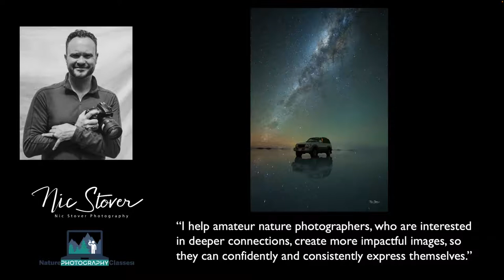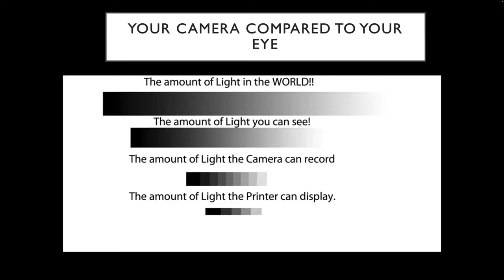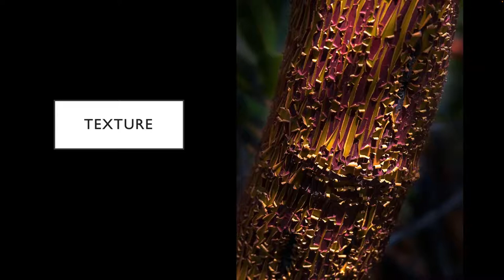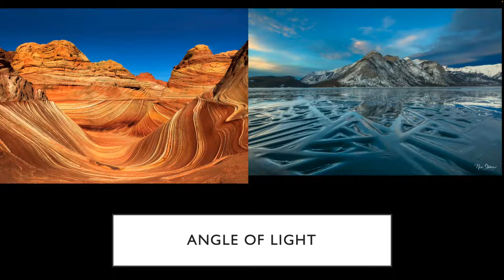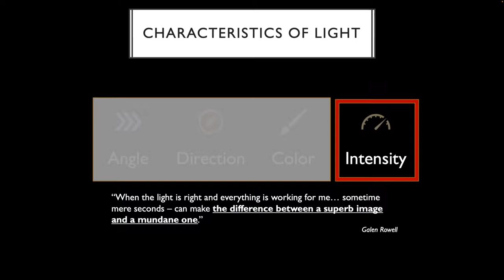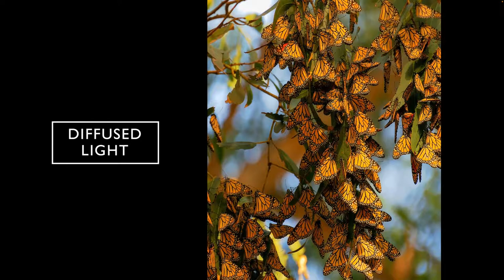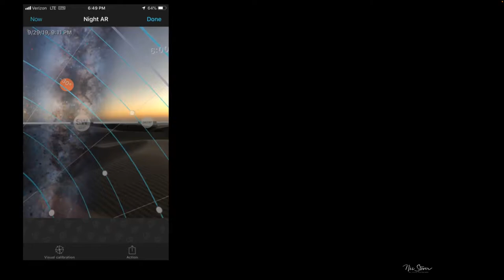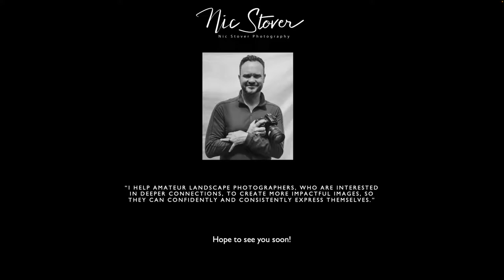Nic Stover - "Evaluating and Working with Light in Landscape Photography"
Recording of the presentation from Nic Stover titled "Evaluating and Working with Light in Landscape Photography" given to the Focus Camera Club on September 14, 2022.

💬 Program Description
Join San Luis Obispo, CA based professional landscape and nature photographer Nic Stover for a LIVE Zoom session to talk about Not too Heavy, Not too Light. Just right. Evaluating and working with light in Landscape Photography.

In this presentation, Nic will talk about how the most important thing in photography is you and how you look through the light harvester (IE the camera) and the choices and decisions you make on how to collect the light that is falling in front of you onto your subjects of choice. Nic doesn’t have mastery of light nor the power to control it but he will talk about what he CAN control is how he reacts to the light he is given, not the light he wants, but the light he is given. Nic considers the science and study of light to be one of our most important pursuits in photography. This presentation will increase your understanding of how to work with light.

Nic Stover Photography exists to help nature photographers, who are interested in deeper connections, to create more impactful images, so they can confidently and consistently express themselves.

🕙 Timestamps
0:00 Club News and Intro
9:52 Presentation overview
15:33 New ways to think about light
24:15 5 Elements of Compelling images
27:34 How Light shapes our images / Characteristics of Light
50:16 Effectively using Light in our images
54:48 3 Ways to deepen our understanding of Light
59:24 Closing comments and Q & A

We are a Denver-based camera club and welcome all area photographers to join us. for information or head straight to the Membership to join our club.